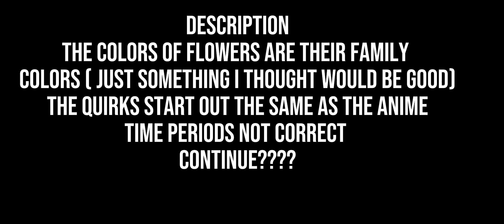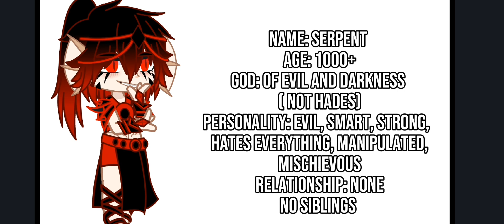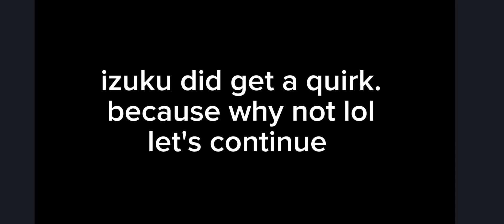immortal deku mini movie au pt.1/2 ( 10k special) sorry if it's bad.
this is an au so none of the characters look the same nor act exactly like the anime. idea given to me by: fire wood  thank you very much for the idea I hope this is how you saw it